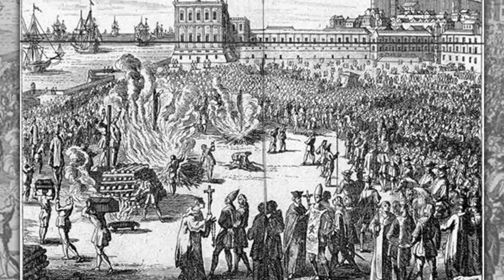Tomas De Torquemada: The Grand Inquisitor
Tomas De Torquemada was the controlling force of the Spanish Inquisition. He presided over the systematic purging of so-called heretic Jews that has gone down in history as one of the worst religious persecutions of all time. But was he the monster that history has painted? In this week’s Biographics, we uncover the real story of Tomas De Torquemada.

Source/Further reading:

Rafael Sabatini: Torquemada and the Spanish Inquisition
William Thomas Walsh:  Characters of the Inquisition